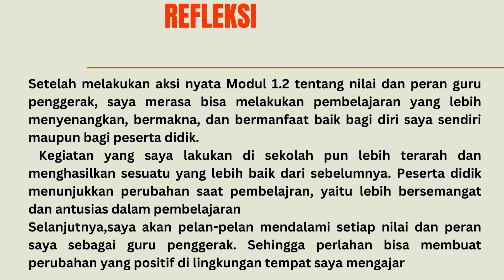Kegiatan Aksi Nyata Modul 1.2